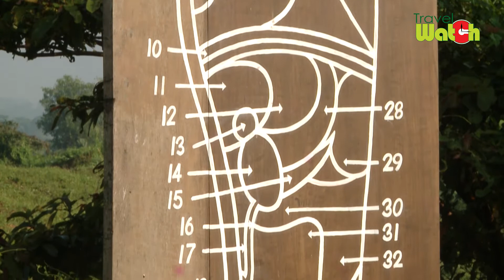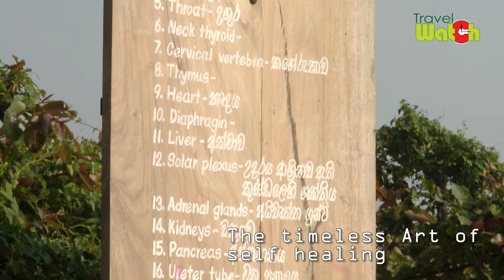Best Travel Destination - Sri Lanka | Travel Watch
Sri Lanka is a beautiful Island and first class tourist destination in the world. Sri Lanka mostly famous for beaches.You can get experience the adventure, boat riding, elephant riding, hiking and so on. Star class hotel facilities and you can enjoy with authentic Sri Lankan cuisine.

Best time to visit: February - April and August - October

Experiences:

* Visit architectural areas
*Forest and wildlife
*Fishing
*Sunbathing
*Ayurveda treats
*Beach festivals
*Aquatic life in the coral sanctuary
*Turtles species
*Bird watching in lagoons
*Diving and snorkeling
*Whales and dolphins watching